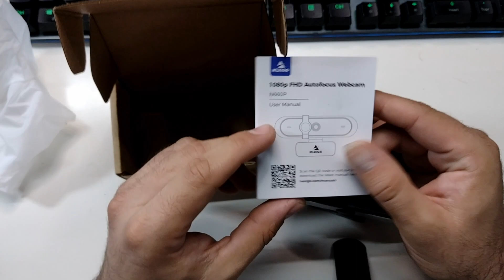La mejor WEBCAM con poco prepuesto 👍 - Para OBS, Streaming, Video Llamadas y Mucho mas 😎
En este video estoy haciendo la review de una webcam de muy buena calidad precio, por menos de 60 Euros. que sorprende por su resolución de Full HD 1080p y que además tienen 60 FPS o cuadros por segundo.
Te doy mi opinion sobre la camara, te muestro como se ve en condiciones reales de una grabación en directo.